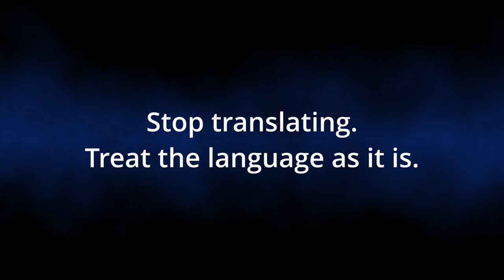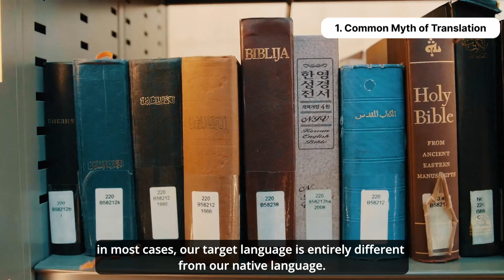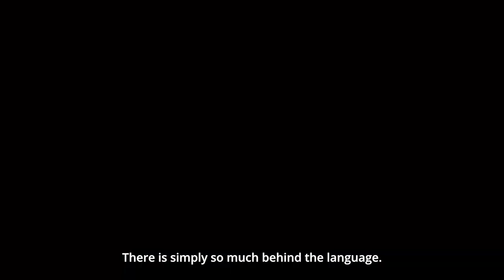How to Learn Foreign Languages FAST || Stop Translating || How to Level Up Your Language Skill Fast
If you are looking for apps for language learning, check out a flashcard app for language learning using this I use this to learn Italian and German these days.

The greatest advice I have received for language learning is to stop translating and treat the language as it is. Exercising this advice has been helping me so much for my language learning. It made me a faster learner for new languages since I don’t have to spend time on translating them into my native language in my head. Enjoy!

⏲Timestamps
00:00 - Intro
00:47 - 1. The Common Myth of Translation
02:08 - 2. Why It Could Be Inefficient to Translate Everything
05:26 - 3. How It Has Been Helping Me + My Method
07:18 - Wrapping up

When we learn a foreign language, we create new “self” or “identity” because language contains its culture, history, and context. We need to switch our brains to speak the language effectively.

💁‍♂️Who am I:
My name is Jun and I have been studying abroad here and there for a while. I am from South Korea. Mainly, I went to Japan, the USA, and Germany for high school, college, and graduate school. I studied biology. Currently, I am taking a break from biology to study liberal arts for another master's degree. Then I'll go back to biology as a PhD student. Great to meet you all!

I love to take notes on my ipad. That's why I love paperlike screen protector so much! This has been the only ipad screen protector that I have been using since I got an ipad. This means that I get a small kickback if you purchase their product using my link. Thanks a lot!

🤝Let’s connect!

## 🎥Camera and Mic: GoPro Hero 9 Black
💻Video Editing Software: DaVinchi Resolve 18